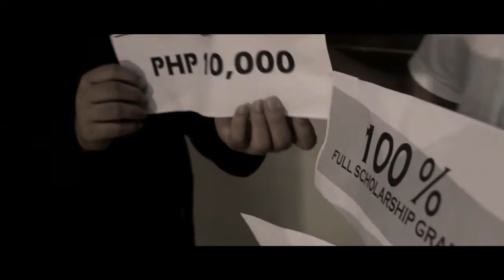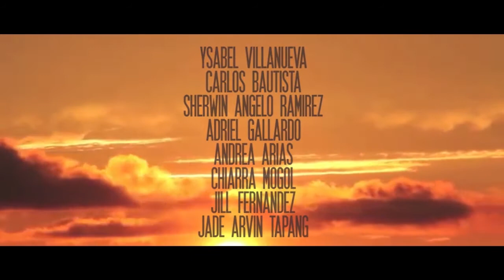Edison Trailer 2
Life is a Chess Game. You can only take a single move. Once you made it, there's no take back.

Inspired from the poem "The Road not Taken" by Robert Frost, The 90-minute full length film entitled "Edison" is a story of a young man who dreams to lift the status of his family on the social ladder. However, as he goes on with his journey on reaching his dream, he has been trapped on a critical situation wherein he have to choose from one of the two roads that could change his life.